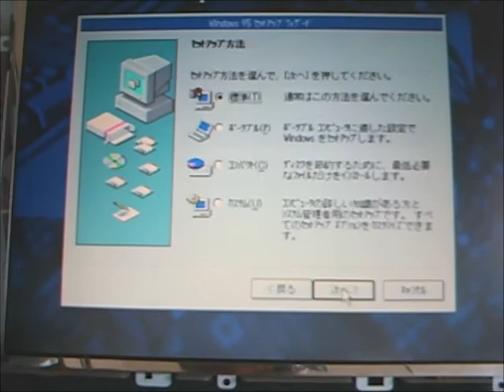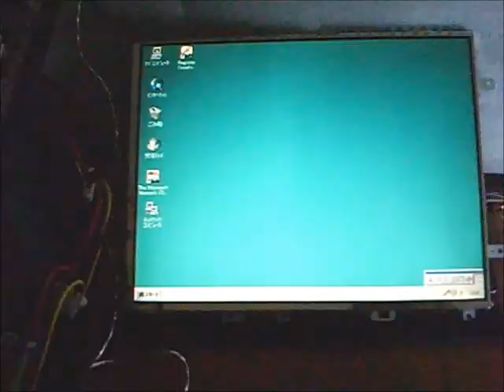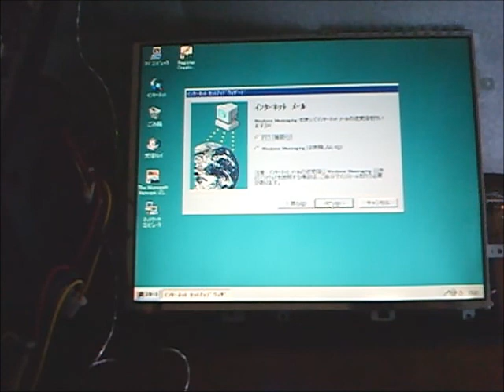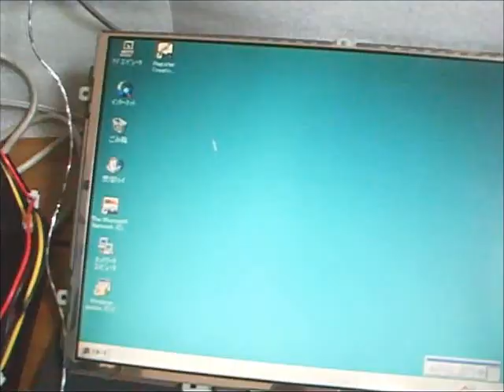ASUS TUSL2-C Socket370 Junk Board info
このジャンクボードには Windows95 をインストールしてみましたョ .. !!